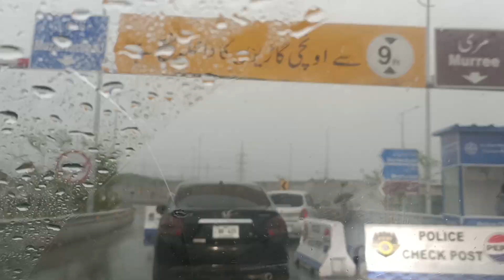Beautiful BaraKahu Bypass Islamabad | Beautiful View Of Raining and Mountain | Travelling vlog